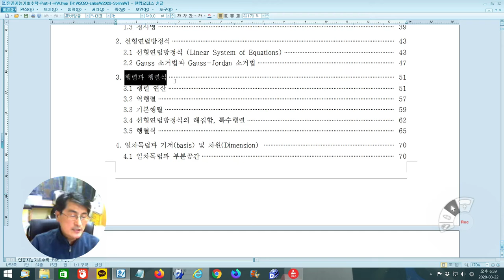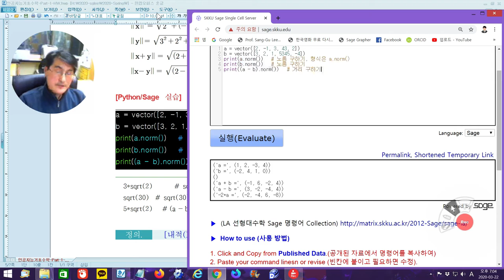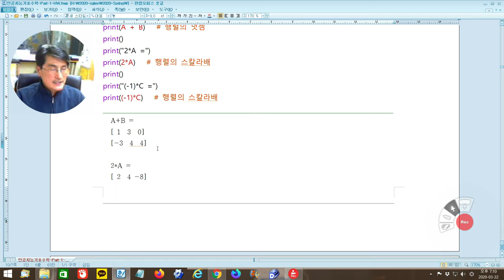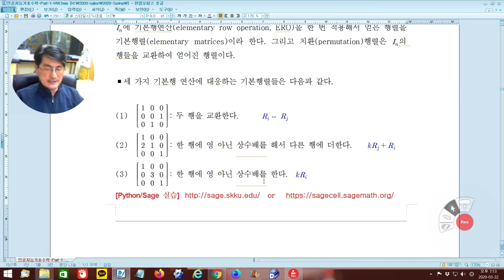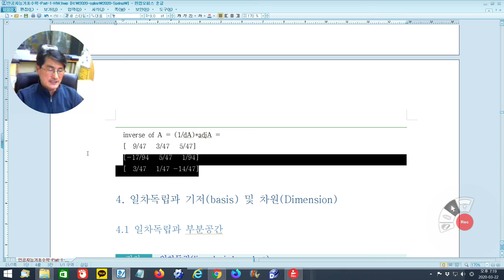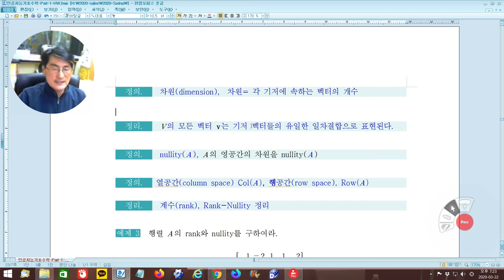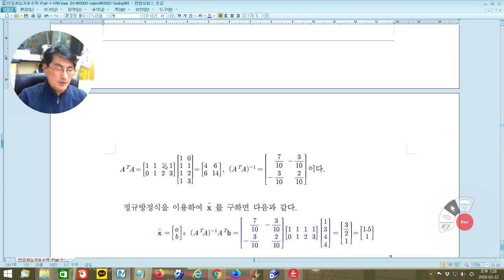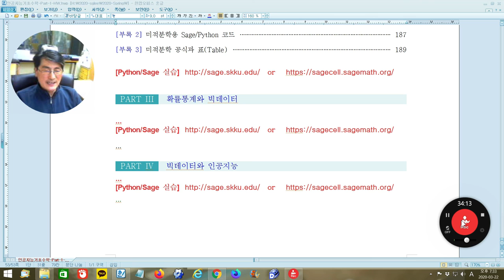[Matrixtopia] Math4AI- Week 1 and 2 and 3, Review (Part 1-복습-1)